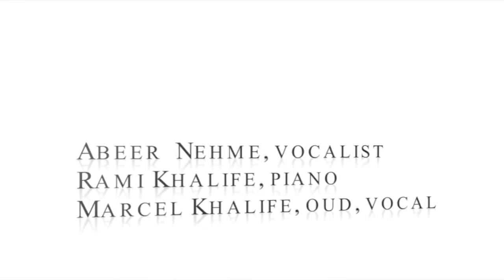Ghani Kalilan Ya Asafeer غني قليلاً ياعصافير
Michalis Economou, conductor
Abeer Nehme, vocalist
Rami Khalife, piano
Marcel Khalife, oud, vocal